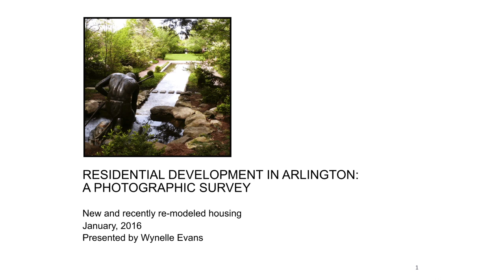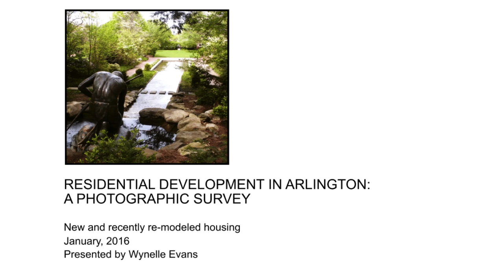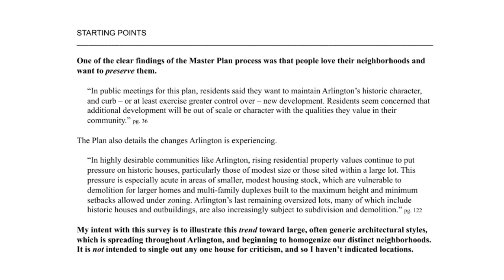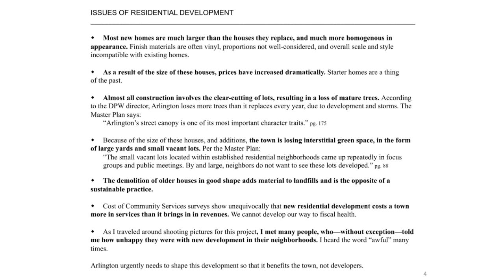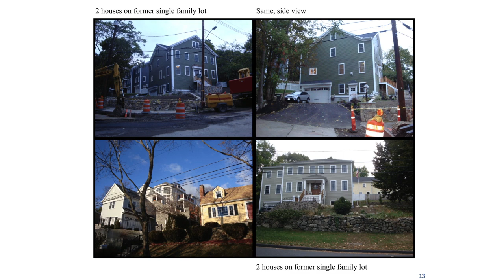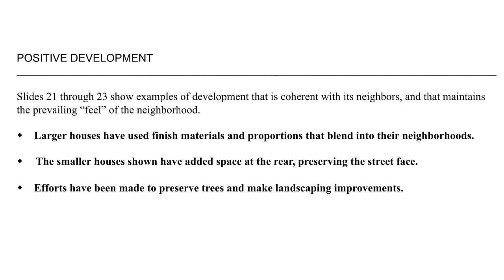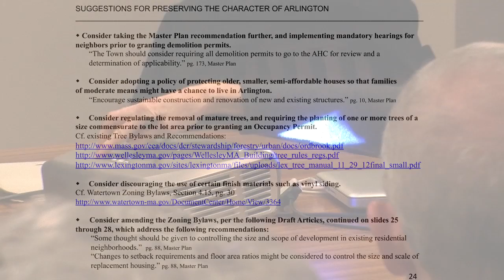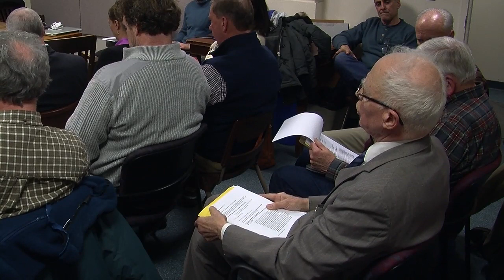Redevelopment Board Meeting - January 14, 2016